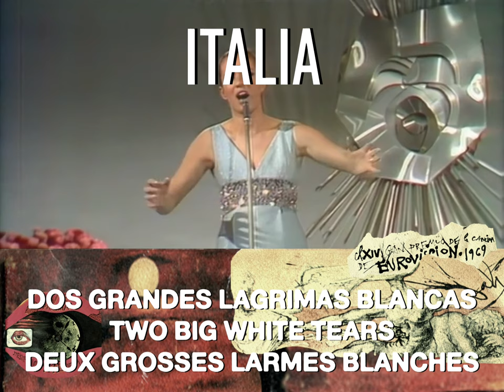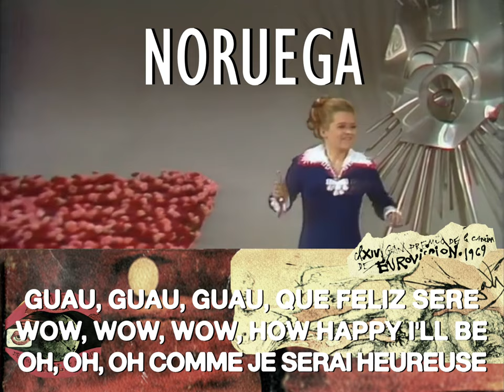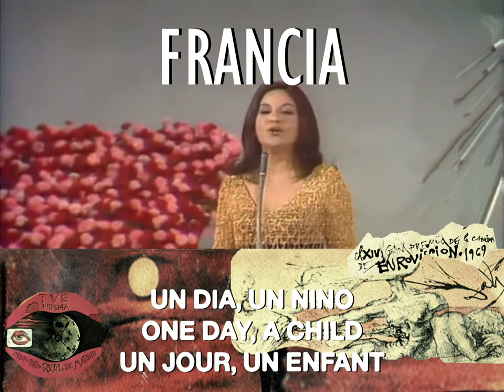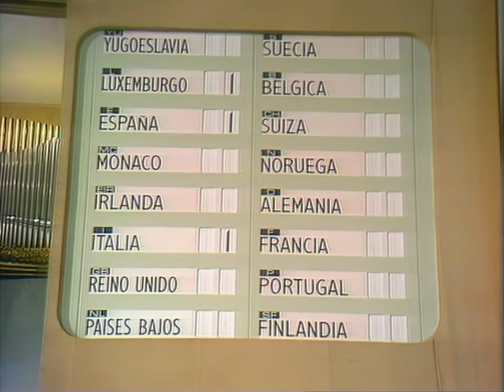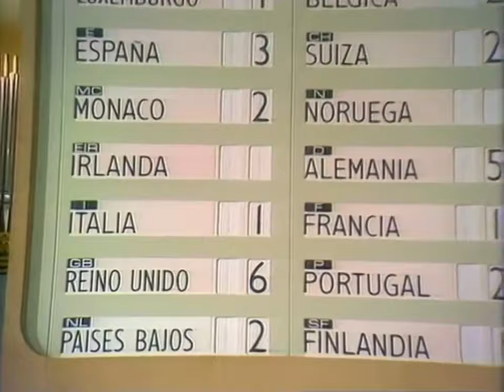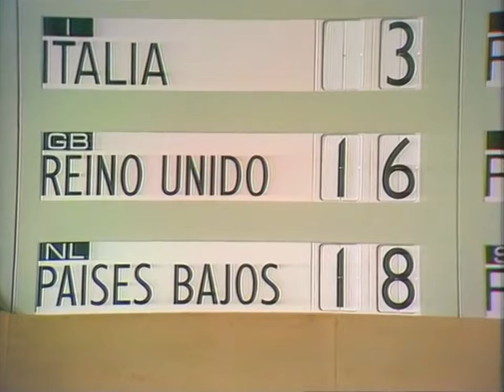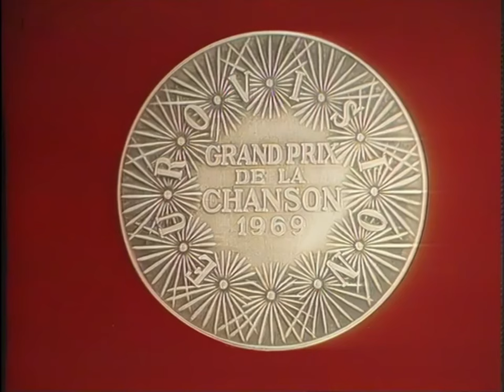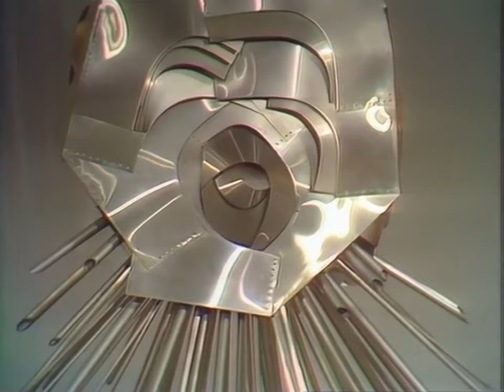EUROVISION SONG CONTEST 1969 FULL SHOW EUROVISION - NEW GRAPHICS - HOW MANY WINNERS?!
The Eurovision Song Contest 1969 was the 14th edition of the annual Eurovision Song Contest. It took place in Madrid, Spain, following the country's victory at the 1968 contest with the song "La La La" by Massiel. Organised by the European Broadcasting Union (EBU) and host broadcaster Televisión Española (TVE), the contest was held at the Teatro Real on 29 March 1969 and was hosted by Spanish television presenter and actress Laurita Valenzuela.

Sixteen countries took part in the contest with Austria deciding not to participate this year.

Like in many of my videos, I have amended some graphics but have tried to keep them sympathetic to the era.